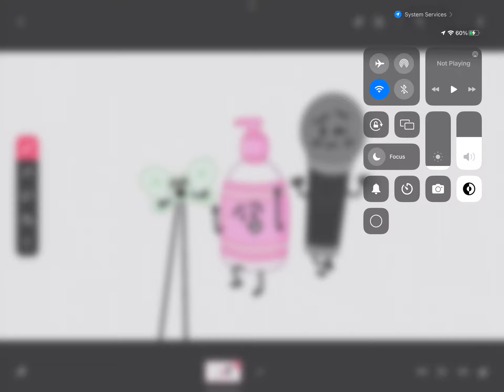Me x Soap x Microphone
It’s the first time they have seen me!